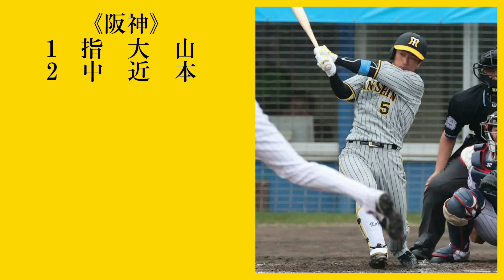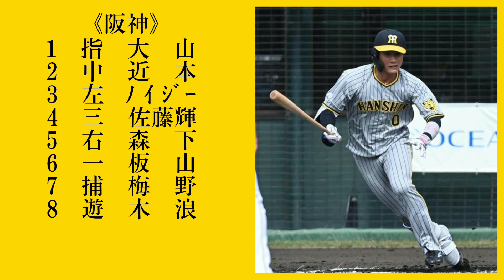【1番DH大山】2023年3月12日阪神vs巨人両軍スタメン1-9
僕の現地シリーズ第1弾

チャプター
巨人　0:00
阪神　2:15

動画を見て頂き、ありがとう御座います！

★動画の再生は720p以上をおすすめします